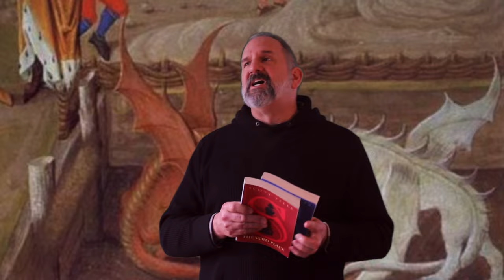Excalibur: Movie vs. Legend | John Boorman's King Arthur movie and the Arthurian Legend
King Arthur fans all know and love John Boorman's film Excalibur, the only film that attempts to tell the entire Arthurian legend. But how closely does it actually stick to the real legend of Medieval times? Arthurian author Scott Telek takes us through the film and explains how much it remains faithful or deviates from the legend. Telek's book series The Swithen is committed to remaining absolutely faithful to the actual legend of King Arthur, so his extensive research allows him to point out what the filmmakers combined or left out in assembling their telling.